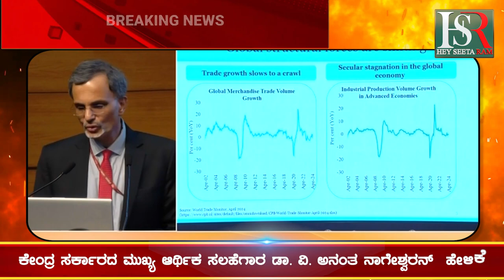ಆರ್ಥಿಕ ಸಮೀಕ್ಷೆ ಬೆಳವಣಿಗೆಗೆ ಒತ್ತು - ಇಂಧನ ಭದ್ರತೆ, ಉದ್ಯೋಗ ಕೌಶಲ್ಯಕ್ಕೆ ಒತ್ತು ! Emphasis | Breaking News